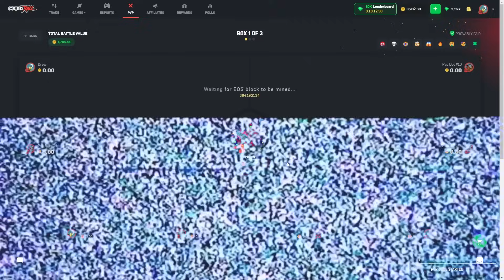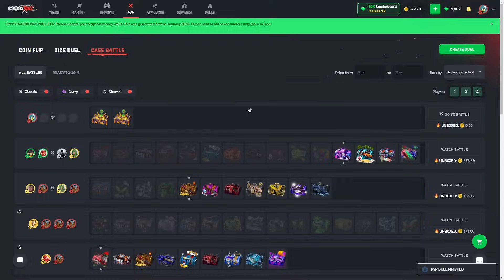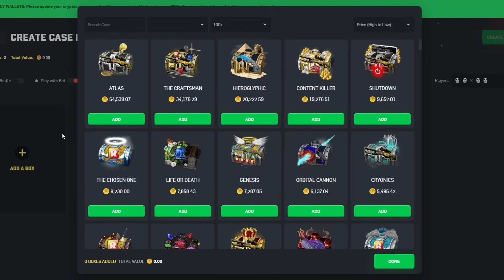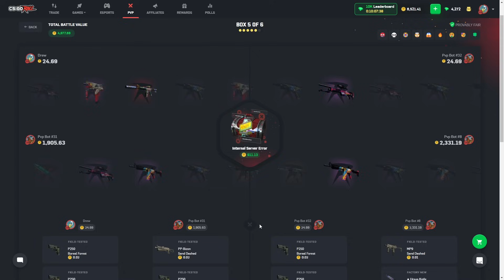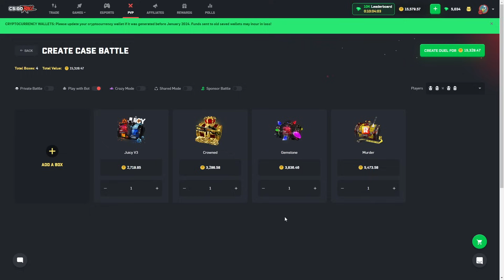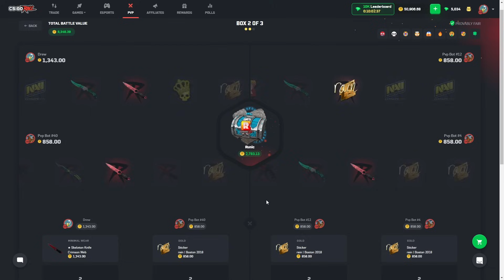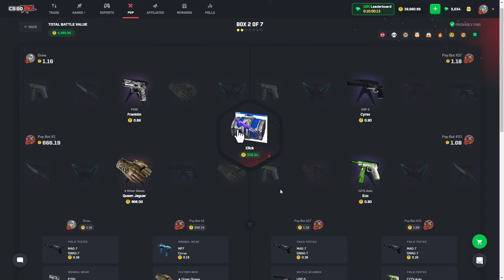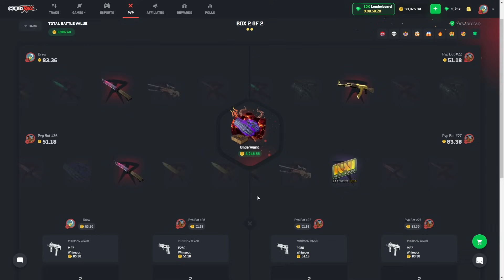These $100,000 Unboxings DONT STOP!!